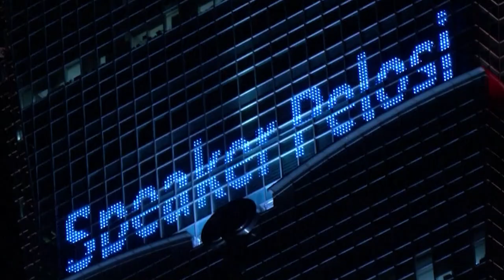Elon Musk LEAKED China’s Fighter Jet That Will SHOCK USAF!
Elon Musk LEAKED China’s Most Powerful Fighter Jet That Will SHOCK USAF! CHINESE JETS ROAR OVER TAIWAN!

Hi guys! Welcome to Elon Musk Evolution. Today we will be taking a look at Elon Musk’s huge reveal regarding Chinese air forces superiority. Make sure to stick till the end of this video as we have a lot to cover.

Speaker Nancy Pelosi arrived in Taiwan on Tuesday despite numerous warnings from China, which reportedly patrols airspace near the island with powerful fighter jets. Chinese authorities have completely rejected US policy to create any bilateral terms with Taiwan.

Relations between China and Taiwan have long been strained, as Taiwan claims independence but China insists that it controls the island. She said: 'America's solidarity with the 23million people of Taiwan is more important today than ever, as the world faces a choice between autocracy and democracy.

In an article for the Washington Post, which went online after her arrival, Mrs Pelosi escalated her rhetoric, saying that Taiwan's democracy was 'under threat.

China's reaction to Pelosi's Taiwan tour

China sent Su-30 fighter jets to the Taiwan Strait, where one of the jets had an "unsafe" encounter with an American military plane in June, Politico reported. On Monday, Chinese Foreign Ministry Deputy Director Zhao Lijian warned the visit would lead to "serious consequences" as China regards it as a threat to the One China unification policy.

"China will take resolute and strong measures to defend its sovereignty and territorial integrity. As for what measures exactly we will take, let's wait and see if she dares" to make the visit, he said. International relations experts have raised numerous apprehensions that her visit could flare an international crisis or an escalation of tensions between

China and either the U.S. or Taiwan. In the USA, both Democrats and Republicans have applauded Pelosi for not to intimidated by the threats from China. Mrs Pelosi's visit comes amid fears that China could invade self-ruled Taiwan to unify the island with the mainland. The US, like the UK, does not maintain formal diplomatic links with Taiwan, but it is seen as a rampart against China's influence in Asia and Joe Biden has vowed to defend it.

The US president's effort to cool down the alarming situation
In a telephone call with President Xi last week, Mr Biden clarified that he could not prevent Mrs Pelosi because Congress is an independent branch of government. Advising her not to go would also have been seen as buckling to Chinese intimidation.

The speaker has been a persistent critic of China throughout her association with Congress. 30 years ago she unfurled a banner in Beijing's Tiananmen Square in memory of those killed in the bloody 1989 crackdown on pro-democracy protesters. Mrs Pelosi was also a firm supporter of the 2019 freedom protests in Hong Kong.

Musk has already disapproved of Pelosi's trip to Taiwan. The Us-China relationships have already been into turbulence; would further get intensified. The Global Times cautioned Tuesday that the Biden regime would face a "serious" reversal in China-US relations for Pelosi's trip. That could mean recalling China's US Ambassador Qin Gang, who took up his post last year.

How strong is the Chinese Air force

The People's Liberation Army Air Force employs a large and assorted fleet of some 3,010+ aircraft, of which around 2,100 are combat aircraft including fighters, attack and bombers. International Institute for Strategic Studies claims PLAAF combat pilots acquire an average of 100-150 flying hours per year.